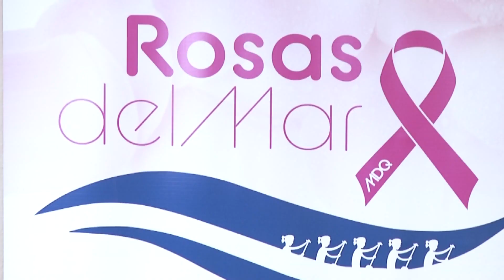Encuentro Nacional de Rosas del Mar